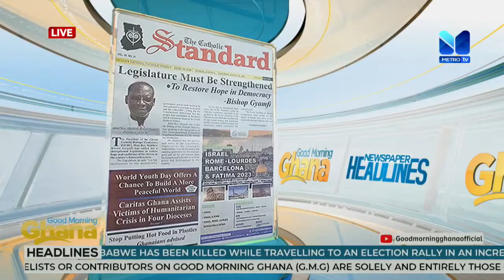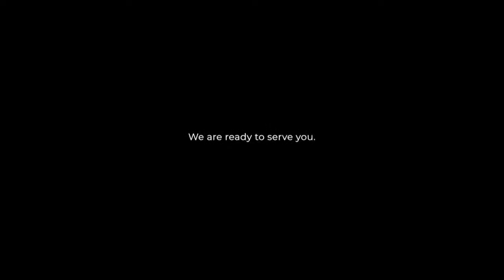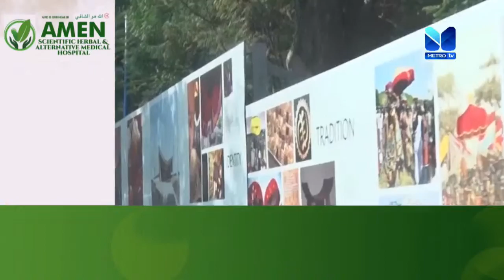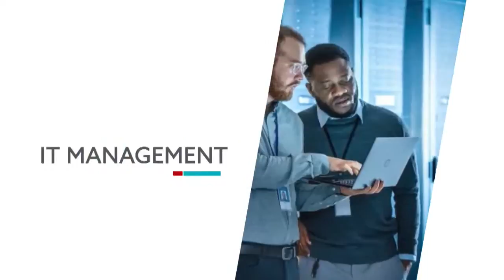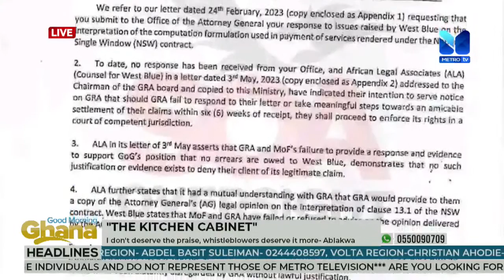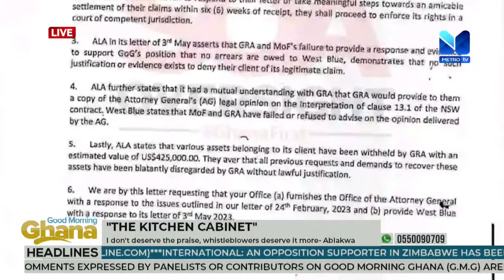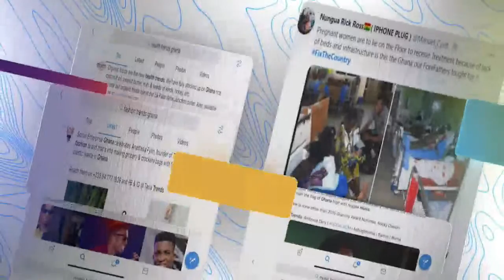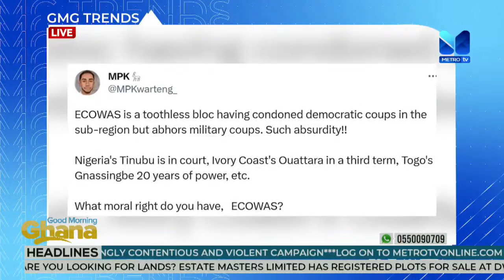GOOD MORNING GHANA || AUGUST 4, 2023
GoodMorningGhana || AUGUST 4, 2023